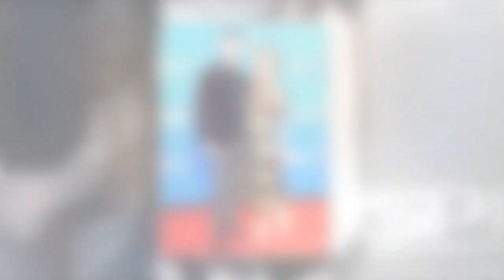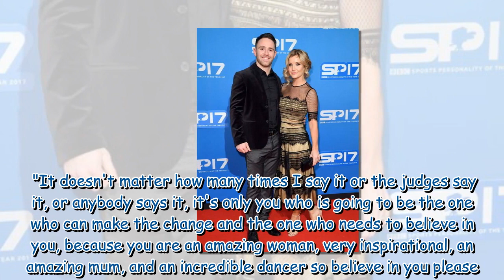Helen Skelton 'ready for attention' on Strictly after marriage split